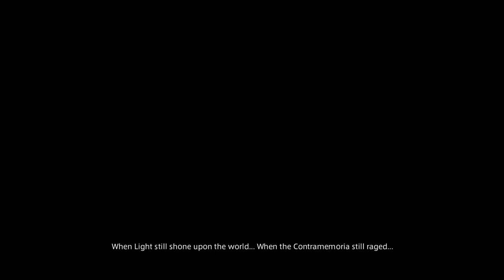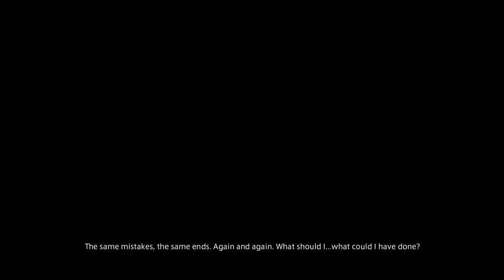FINAL FANTASY XIV An Unforeseen Bargain